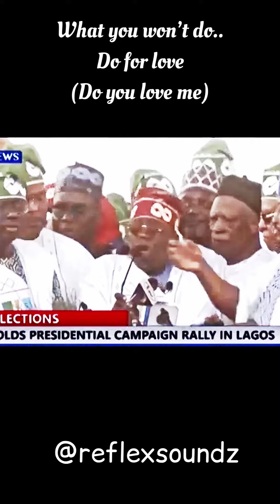Obi ( Oba e lo pa ye / All the so called yahoo boys / down payment for a roasted corn)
New Music 🎵🔊🎶
Reflex Soundz - "Obi"
( All the so called yahoo boys)